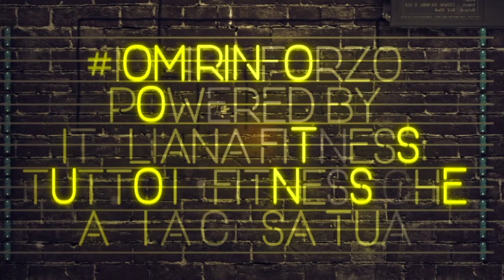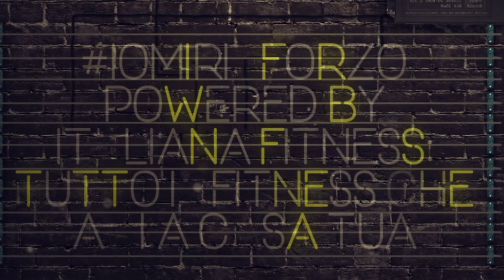SOCIAL DANCE - Marco Paradiso - Lezione 1 di IOMIRINFORZO - POWERED by ITALIANA FITNESS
Zumba. Si tratta di una lezione aerobica cardiovascolare che unisce gli elementi del fitness e della danza per un'ora di divertimento a casa tua! 60 minuti di musica latina e non solo ti travolgeranno per smuovere la monotonia della tua giornata fatta di operazioni casalinghe.

❗IMPORTANTE ❗ Per ringraziarti dell’entusiasmo con cui ci stai seguendo da casa e per dimostrarti quanto non vediamo l’ora di rivederti ad allenarti presso i nostri centri, Italiana Fitness ti premia non con uno ma con due omaggi:
➡️ Buono sconto da 100 euro che potrai utilizzare nei seguenti modi: per Iscrizioni o Rinnovo abbonamenti nei centri Italiana Fitness a partire dalla data della riapertura. Ricordiamo che la data di riapertura delle attività verrà, stabilita da decreto ministeriale. Il Buono sarà valido da detta data fino ai 30 giorni successivi – Sei interessato? clicca qui ora!
➡️ Buono sconto da 50 euro per acquisto di Video Corsi Fitness Digitali presto disponibili sul nuovo sito ecommerce che lanceremo tutto rinnovato nel mese di Maggio Noi ci stiamo preparando per ripartire con tutti i nostri servizi ulteriormente migliorati e potenziati – Sei interessato? clicca qui ora!